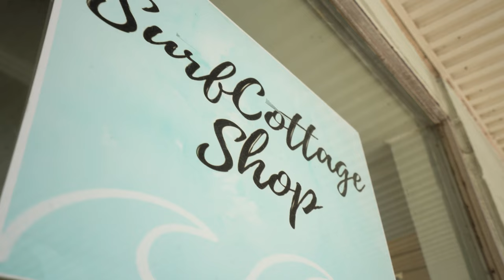HOW TO BUILD A CLOTHING COMPANY FAST!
Surfing Asbury Park & adding new East Waves products into Surf Cottage Surf shop in Ocean City New Jersey! Hope you guys enjoy it - see you on Monday!